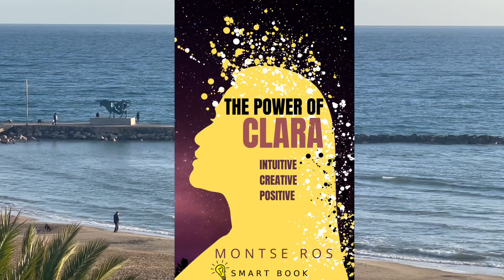THE POWER OF CLARA 📖👉 AMAZON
💡 SMART BOOK